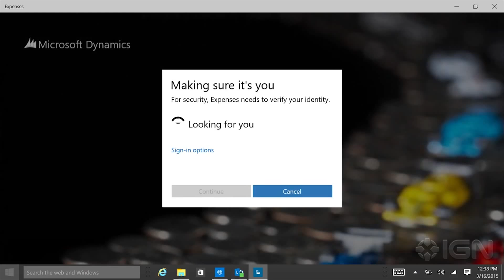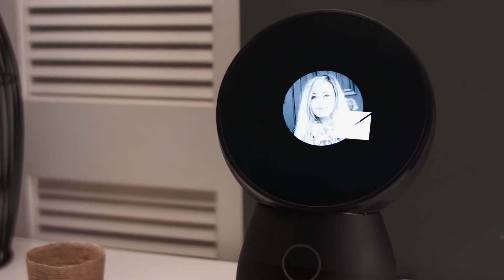FREE UPGRADE TO WINDOWS 10 - THE TECH SPOT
The HOTTEST most MODEST techy in all of Ottawa gives you the latest in gaming and technology news.